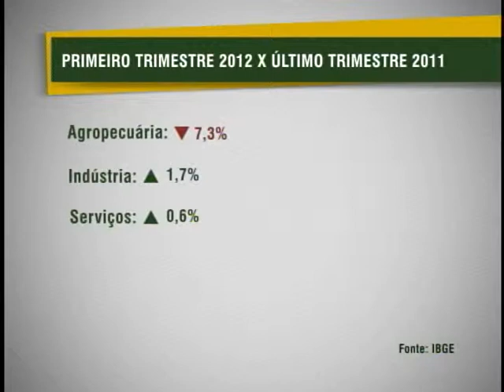Governo federal divulga dados que apontam recuperação na economia brasileira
NBR Notícias - 1º.6.12: A economia brasileira cresceu nos primeiros três meses deste ano. O aumento foi de 0,2% em relação ao último trimestre de 2011, segundo dados do Instituto Brasileiro de Geografia e Estatística (IBGE). A expectativa para o segundo trimestre é de que a recuperação seja maior. O governo  federal também divulgou a balança comercial brasileiro do mês de maio. O país registrou maior saldo positivo do ano, de US$ 3 bilhões a mais na diferença entre exportação e importação.